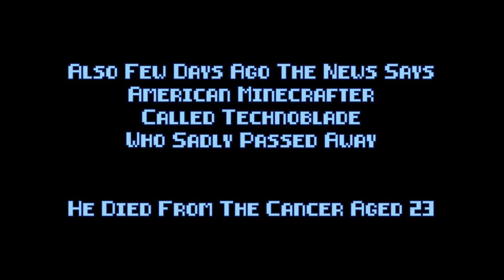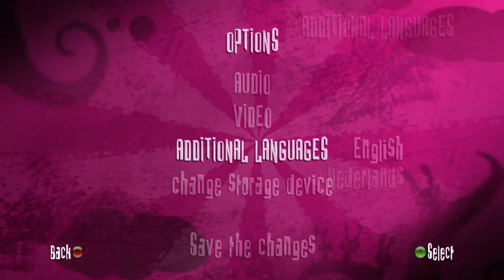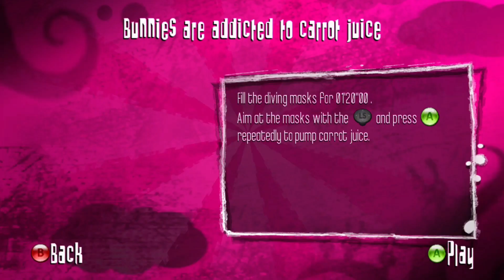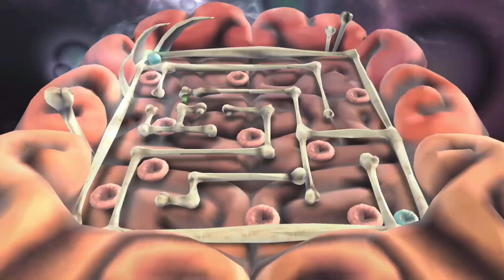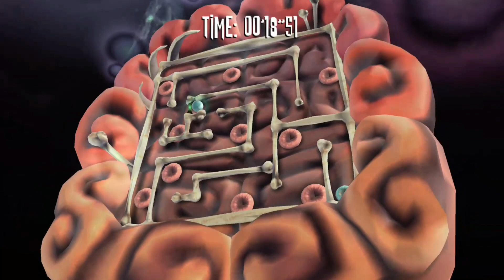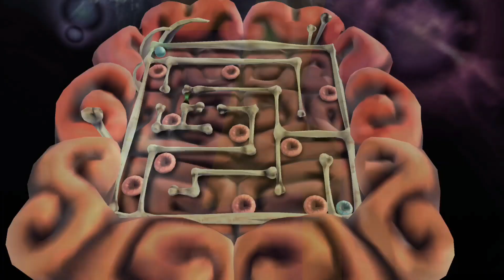Julian Smith Play's Rayman Raving Rabbids On Xbox One X (Xbox 360 Version) (Story Mode) (Twitch)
Streamed Live on 6 Jul 2022

Series 3
Episode 62

NOTE: My Premiere Again At 27th July